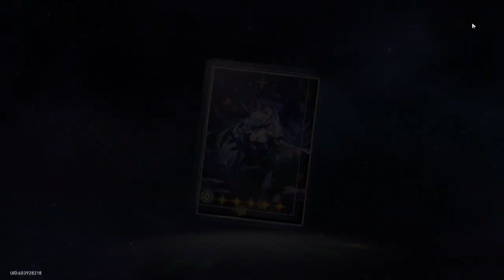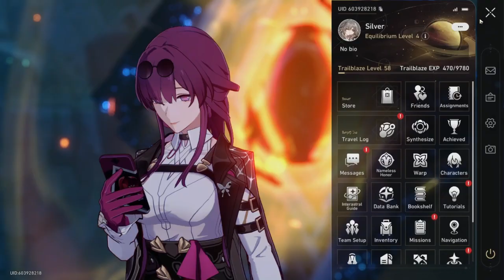Black Swan summons and farming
Video's will surely become more frequent I'm sure.